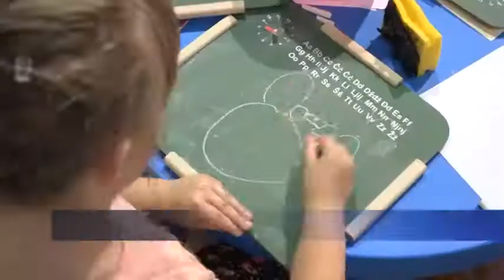Održana deseta konferencija beba